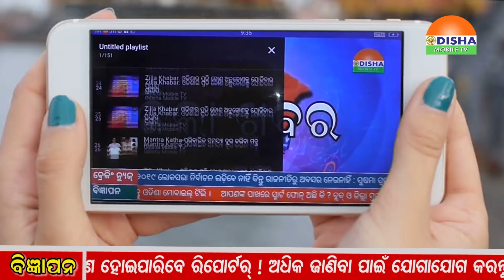Zilla Khabar. ଓଡିଶାର ପ୍ରତି କୋଣ ଅନୁକୋଣକୁ ଯୋଡିବାର ପ୍ରୟାସ.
୧.ହାଇକୋଟରୁ ଜାମିନ ପାଇଲେ ଅଭିଯିତ ଆୟାର ।,୨.ଭଦ୍ରକର ଡିଆରଡିଏ ପୋଗ୍ରାମ ଅଫିସର ସନ୍ଦିପ ମହାନ୍ତିଙ୍କ ଅଫିସ ସମେତ ୫ଟି ସ୍ଥାନରେ ଭିଜିଲାନ୍ସ ଚଢାଉ ।,୩.ନୂଆପଡାରେ ଅତି ପ୍ରାଚିନ ଗଉଡ ସମାଜର ବାଡିଖେଳ ଅନୁଷ୍ଠିତ ।,୪.ନୂଆପଡାରେ ସିଆରପିଏଫ ଜବାନଙ୍କଦ୍ୱାରା ସିଭିଲ ଆକ୍ସନ ପେଗ୍ରାମ ଆୟୋଜିତ ।,୫.ତାଳଚେର ବାସୀଙ୍କ ସହ ବିଭିନ୍ନ ସମସ୍ୟା ଆଲୋଚନା କଲେ ବିଧାୟକ ।,୬.ବିଶ୍ୱ ପ୍ରସିଦ୍ଧ କୋଣାର୍କ ଉତ୍ସବର ତୃତୀୟ ସନ୍ଧ୍ୟାରେ କବିତା ପାଠ ଓ ସାହିତ୍ୟ ସଭା ଆୟୋଜିତ ।